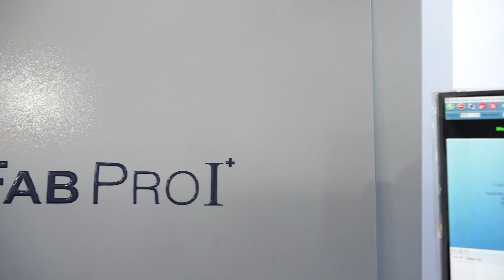Fab Pro 1+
Enjoy high-quality printing without compromise with Fab Pro 1+. Engineered with Ricoh technology, this advanced 16 heads digital textile printer ensures precise prints at an affordable cost.

With features like fold sensors, flap sensors, and a moving pressure roll, Fab Pro 1+ guarantees uninterrupted printing, even at speeds of up to 200 linear meters per hour. Plus, with 10-liter ink tanks and an immersive HMI touch panel, you can print with confidence, knowing you won't run out of ink halfway through a job. Backed by an 18-month head warranty, Fab Pro 1+ is your partner for increased speed and superior print quality.